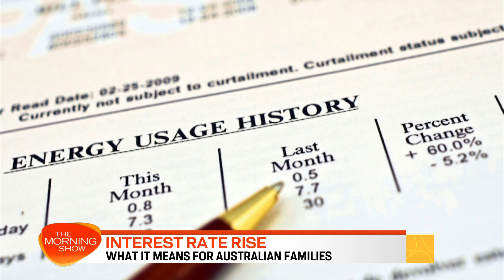The Morning Show chatting interest rates and how to take advantage of market disruption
With interest rates again on the rise, many Aussie mortgage holders are stressed about where to from here and how to make their money work for them in the face of the fastest rate rise cycle in three of decades.

But with crisis comes opportunity, and in this piece for The Morning Show I cover the upside to higher rates and what you can do to come through this period of disruption in a stronger position than you went into it.